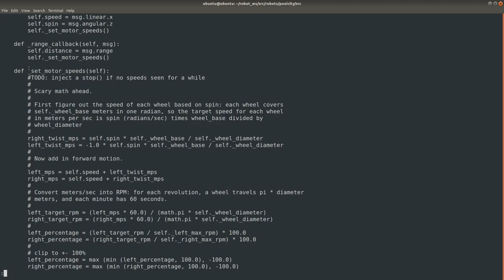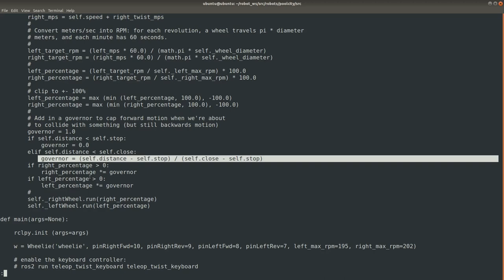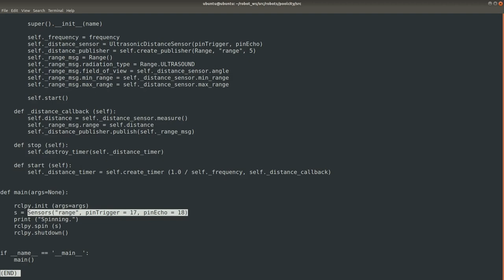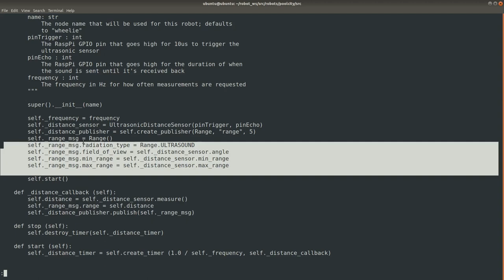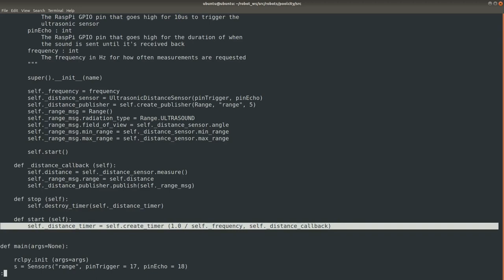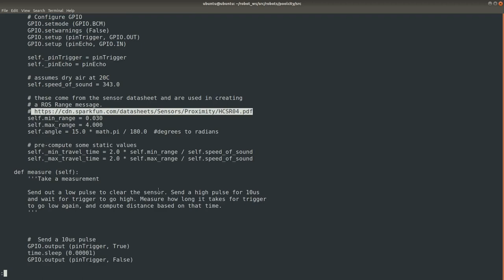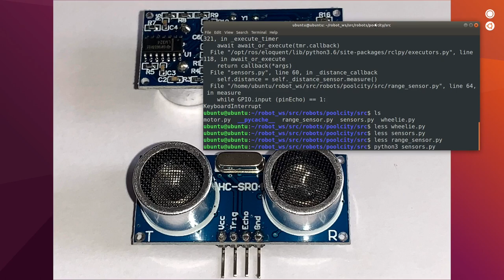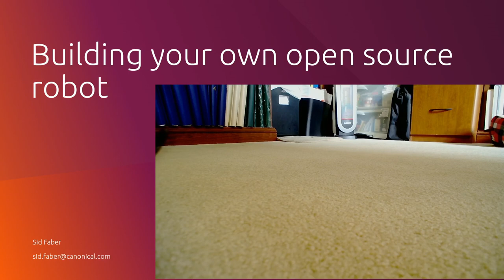An Introduction to ROS, the Robot Operating System: Adding a sensor (6/6)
Sid Faber
Canonical

The Robot Operating System (ROS) is a flexible, open source framework for writing robot software. ROS has been widely used in robotics research for over a decade, and many commercial products now rely on ROS.

We’ll cover the following topics:

The ROS architecture and how to get started
Basic ROS constructs: Nodes, topics, services and actions
Installing ROS on a Raspberry Pi running Ubuntu
Controlling hardware
Remote control of your robot
Adding sensors
Where to go from here
At the conclusion of this tutorial you’ll be prepared to build your own ROS-based robot!